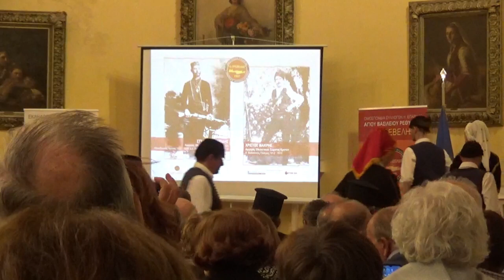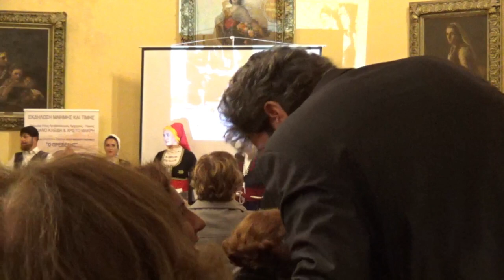Νο1..Εκδηλωση Μνημης & Τιμης των Αρχηγων Ηρωων Στυλ Κλειδη & Χριστου Μακρη απο ΟΜΟΣΠΟΝΔΙΑ Ο ΠΡΕΒΕΛΗΣ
ΟΜΟΣΠΟΝΔΙΑ ΣΥΛΛΟΓΩΝ ΕΠΑΡΧΙΑΣ ΑΓΙΟΥ ΒΑΣΙΛΕΙΟΥ ΡΕΘΥΜΝΟΥ
.       Ο. .   Π Ρ Ε Β Ε Λ Η Σ
ΕΚΔΗΛΩΣΗ ΜΝΗΜΗΣ. ΚΑΙ. ΤΙΜΗΣ

ΕΠΑΙΞΑΝ ΚΡΗΤΙΚΗ ΜΟΥΣΙΚΗ
ΛΥΡΑ ΘΟΔΩΡΗΣ ΠΟΘΟΥΛΑΚΗΣ
ΜΑΝΟΥΣΟΣ ΠΛΥΜΑΚΗΣ
ΜΑΝΟΥΣΟΣ ΓΚΟΥΒΕΡΗΣ
Φιλική Συμμετοχή και η Ήπειρος

Λεσχη  Αξιωματικων Ενοπλων Δυναμεων

ΒΙΝΤΕΟΣΚΟΠΗΣΗ 8/4/2024 S.A Εklados piraeus gr